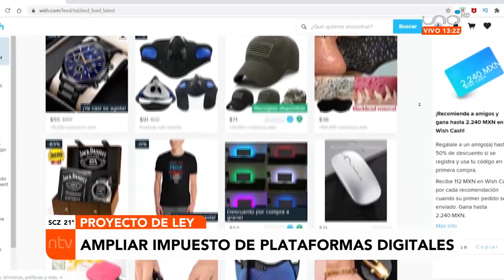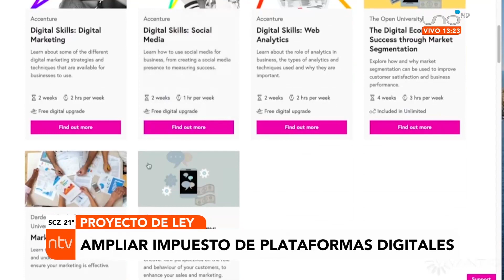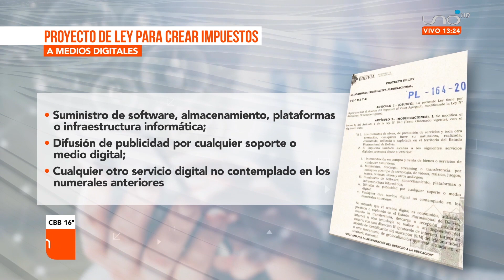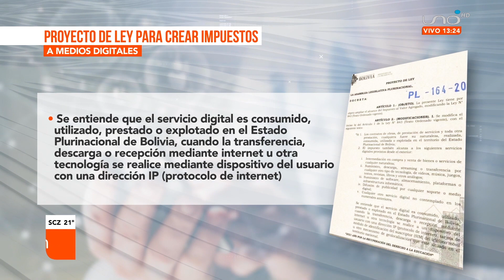Presidente Arce, envió un proyecto de ley para ampliar el impuesto IVA a plataformas de internet.